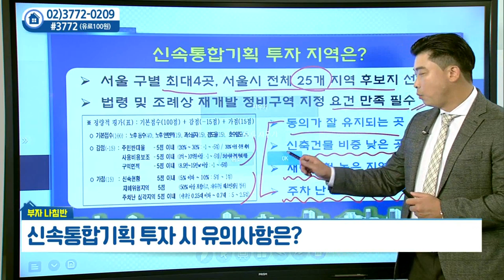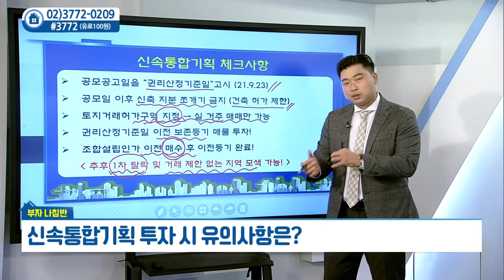신속통합기획 투자 시 유의사항은?_박대근의 부자나침반 (20211005)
신속통합기획 투자 시 유의사항은?